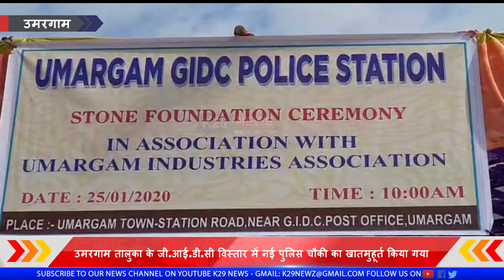UMARGAM_उमरगाम तालुका के जी आई डी सी विस्तार में नई पुलिस चौकी का खातमुहूर्त किया गया